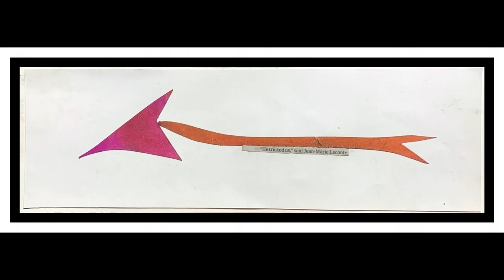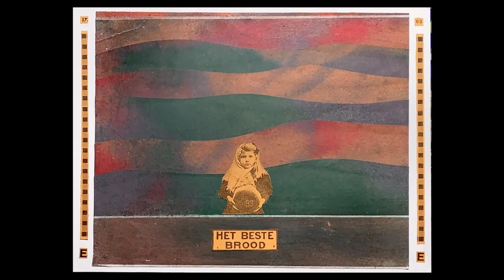Plague Wall II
It's time to create a system for rotating all this pandemic art from the walls into conscientious storage. But then... there's always the ceilings... Just need a better adhesive... Filling a chasm with images doesn't. But I've got to do something, no?